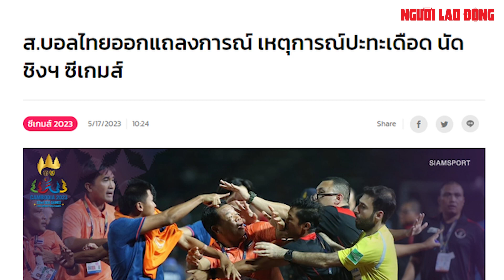LĐBĐ Thái Lan sẽ xử phạt thích đáng những người hỗn chiến với U22 Indonesia | Báo Người Lao Động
LĐBĐ Thái Lan lên tiếng xin lỗi và khẳng định sẽ mở cuộc điều tra nguyên nhân cùng hình phạt thích đáng đối với U22 Thái Lan sau cảnh tượng hỗn chiến trong trận tranh HCV SEA Games 32 với U22 Indonesia hôm 16-5.

Link bài viết trên Báo Người Lao Ðộng - MỜI ĐỌC

* Thực hiện: Lê Duy - Ngọc Lý